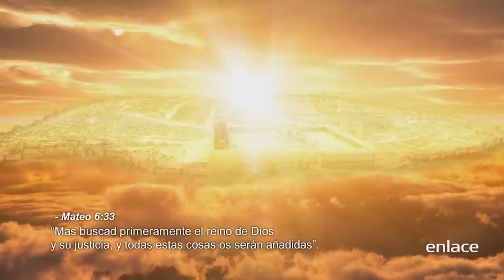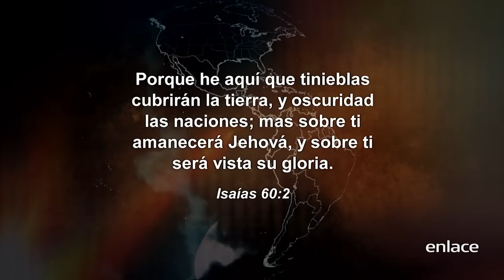Sid Roth - Joseph Z - Es Sobrenatural - Enlace TV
Joseph Z es un profeta que Dios ha estado hablandole acerca de la Economía del infierno. La Economía no solamente es dinero, es un sistema que intenta dominar.